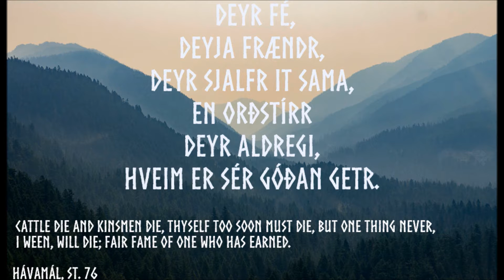Gefrain: Is Our Reputation Really That Important?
Hail to all!  In today's video, I talk about eh concept of Gefrain, and what it means for us today as modern heathens